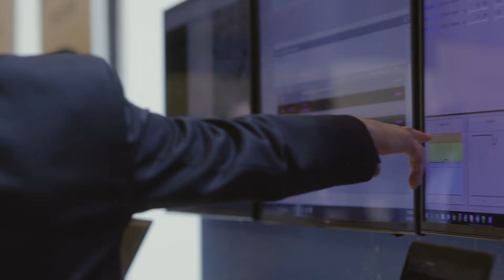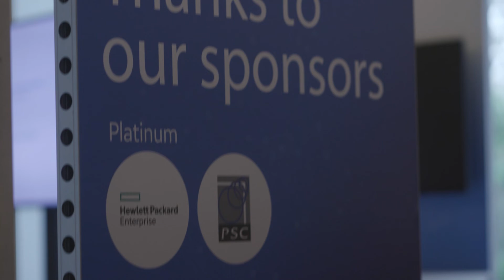GE Digital Energy 2019 APAC Conference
Accelerate Your Digital Energy Transformation

The convergence of industrial with digital is transforming the way we power our lives. Decarbonization, decentralization, digitization, democratization—these trends are creating an environment of disruption and driving the need for digital industrial software and services for the energy industry to become more efficient, reliable, secure, and sustainable. At GE Digital Energy's 2019 APAC Conference, professionals like you around the world got ready for the future of energy.

Conference activities included:

EXPLORING how GE's solutions drive greater productivity and profitability

DISCOVERING software's impact in accelerating time to value

LEARNING how analytics bring refined insights for more profitable business decisions

VIEWING demos on cutting edge technologies and applications